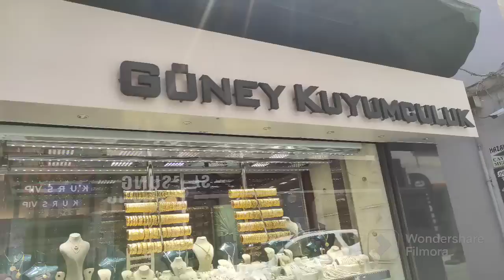BULUŞMA⁉️İNŞAATTAN DÜŞMÜŞ😥🤲AKTAR ÖDEM SÖKTÜRÜCÜ BİTKİLER"TURŞULUK SEBZELER"EV SAHİBİM KUYUMCU""